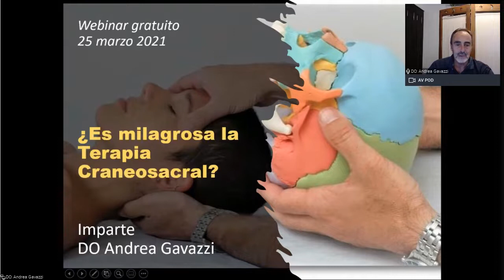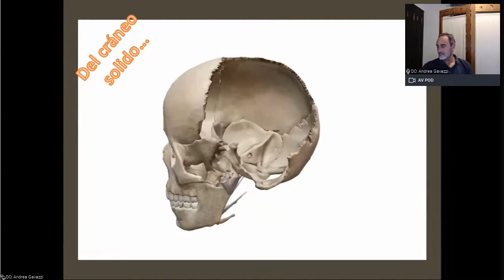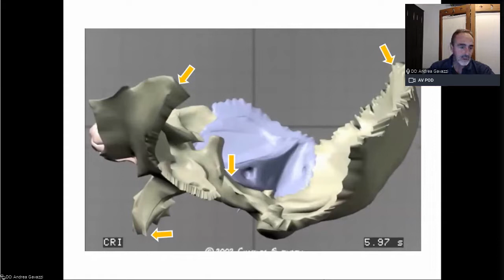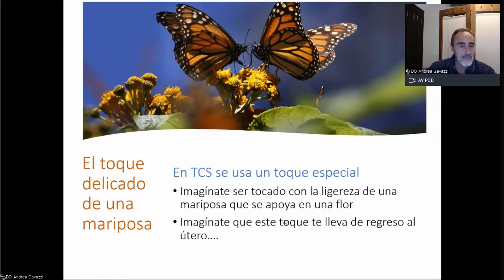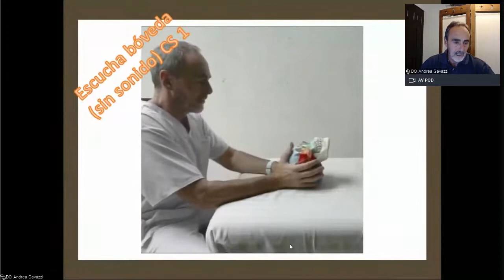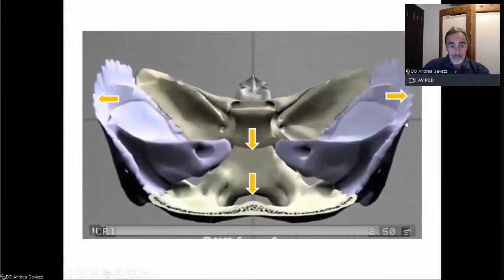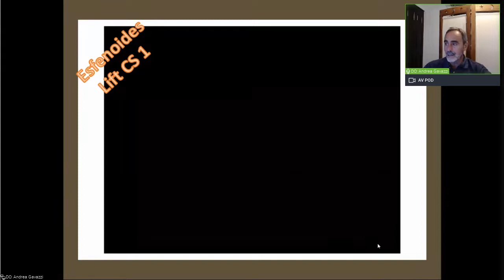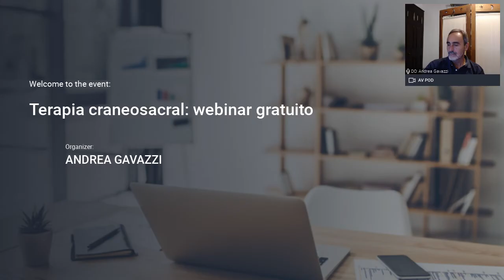¿Es mágica la Terapia CRaneosacral?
Webinar impartido por Andrea Gavazzi el 25 marzo 2021

La TCS es un gran viaje hacia el interior de la existencia humana: está basada en la conexión con las “Mareas”, sutiles movimientos energéticos que rigen la vida misma: estas son diferentes manifestaciones de un mismo principio vital, llamado “Aliento de Vida”, la matriz energética que conforma el ser humano, creando un campo de fuerza para el crecimiento y el desarrollo desde el primer esbozo de embrión, hasta la muerte.